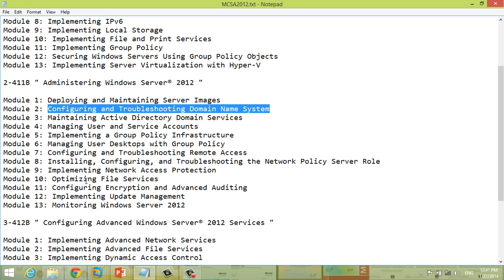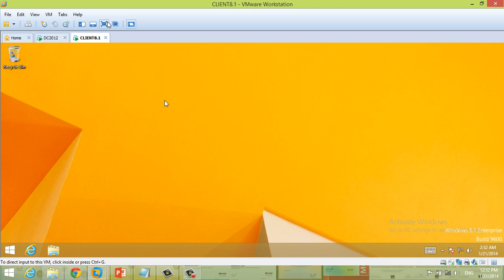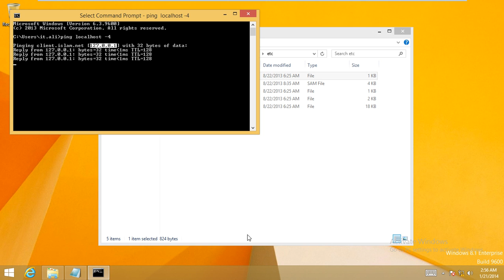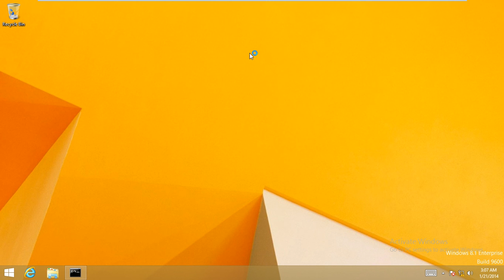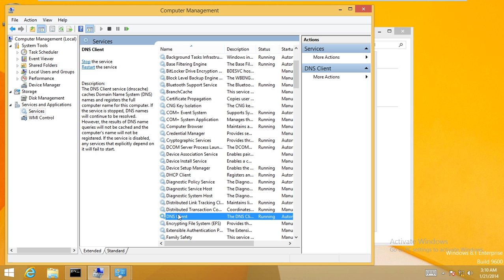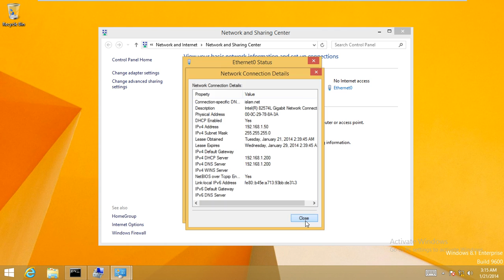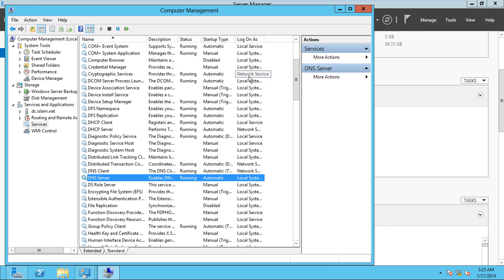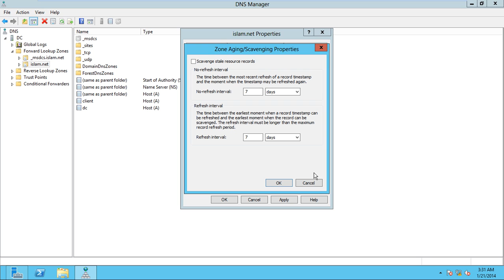15.A DNS Intro , hosts file, registration, dynamic update, Aging